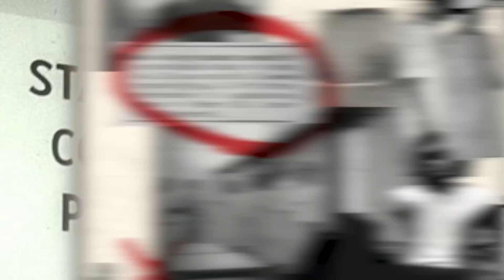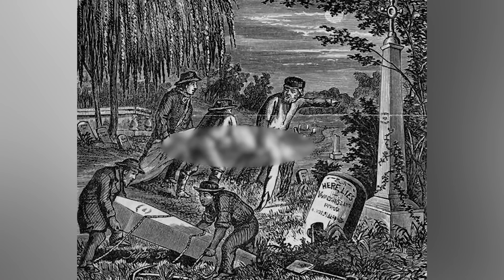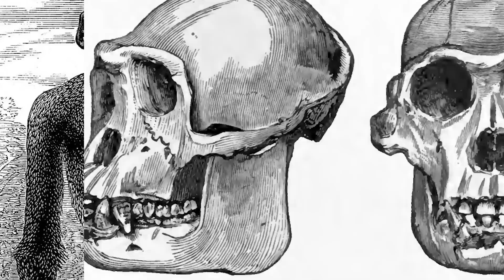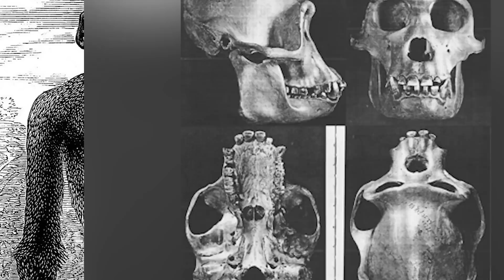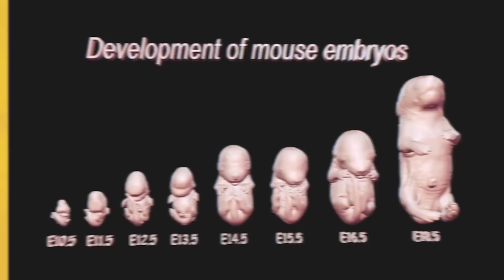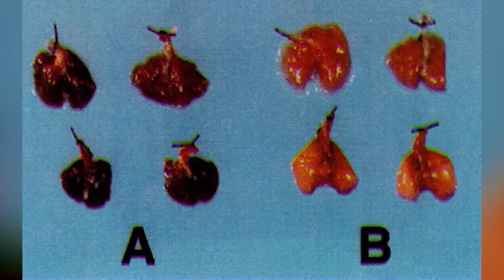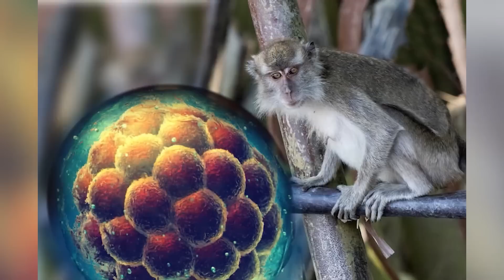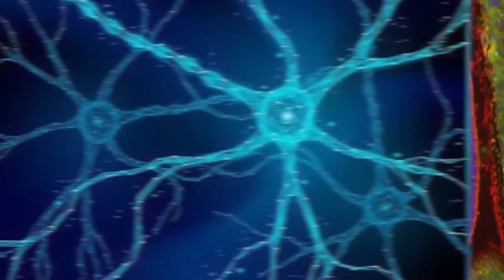Top 5 Horrifying Experiments That Will Shock You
I bet you haven't heard of theses horror stories of real true crime experiments and disturbing encounters. These experinments are so shocking you won't believe them. These are the Top 5 Horrifying Experiments That Will Shock You.

Time Codes:
0:00-Yang Yongxin
7:50-Shiro Ishii
14:40-Multiple births
24:00-The ape experiment
31:24-Pythons
39:30-Human rabbit

Andrew Boyd